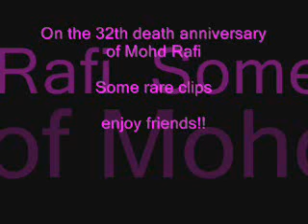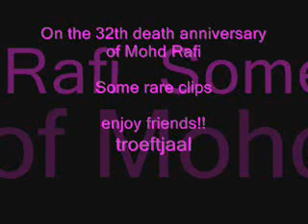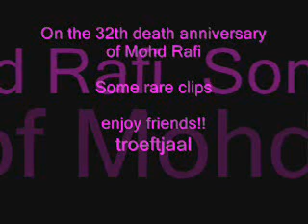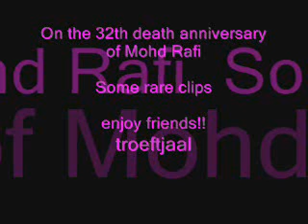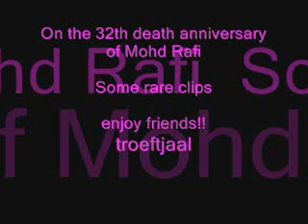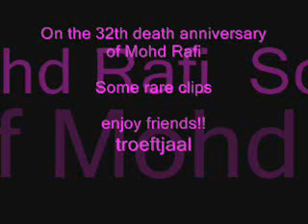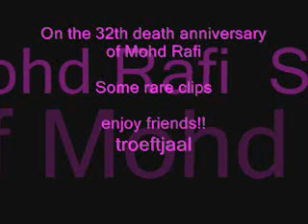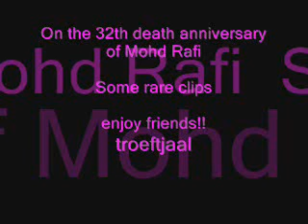On the 32th death anniversary of Mohd Rafi my nazrana